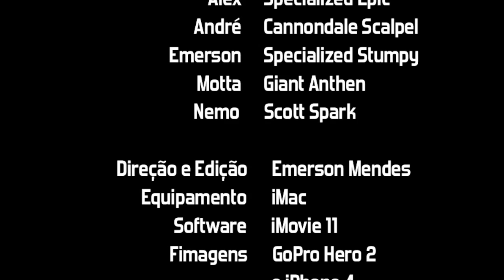Mountain Bike em Campo Largo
Video em single tracks filmado em Campo Largo, região metropolitana de Curitiba.